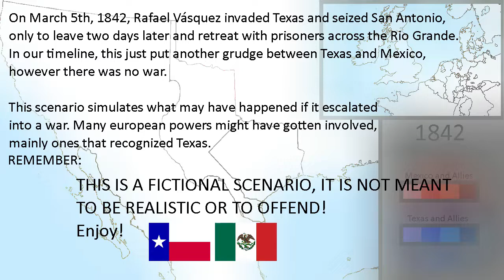Alternate "2nd Texas Revolution" | MAPPING VIDEO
Haha funni i can do mappig!!!1!1